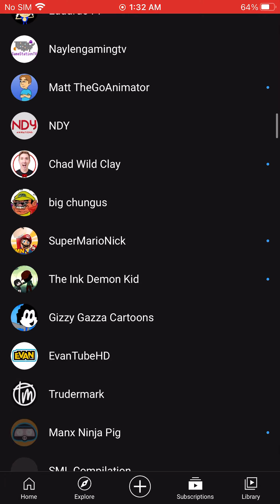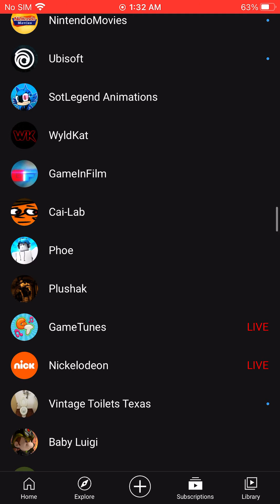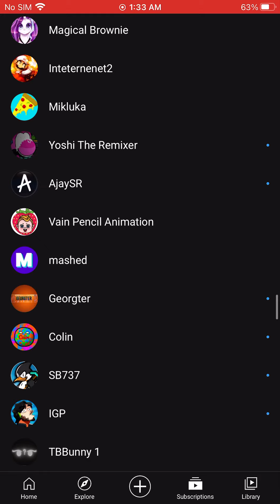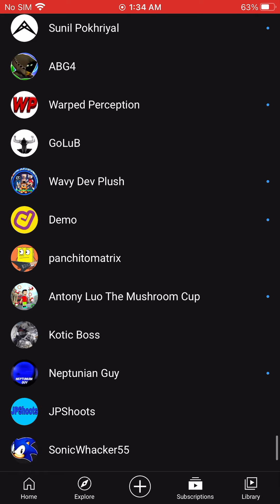My Subscription Channel List